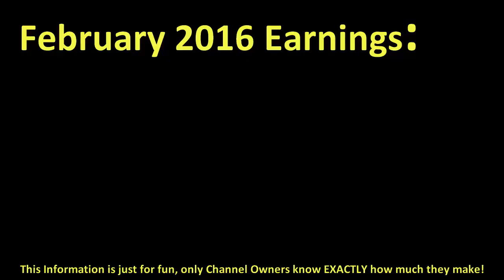How much MAYBABY made money on YouTube { In February 2016 }